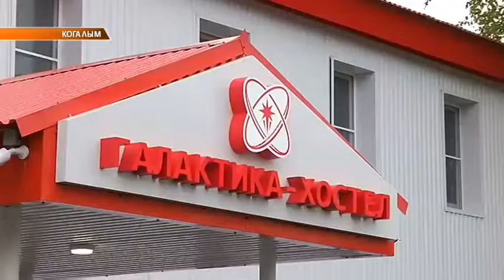Открытие хостела "Галактики"